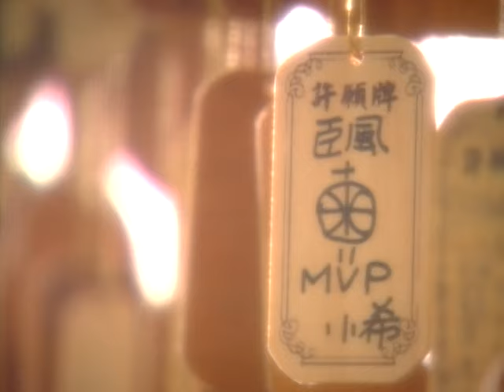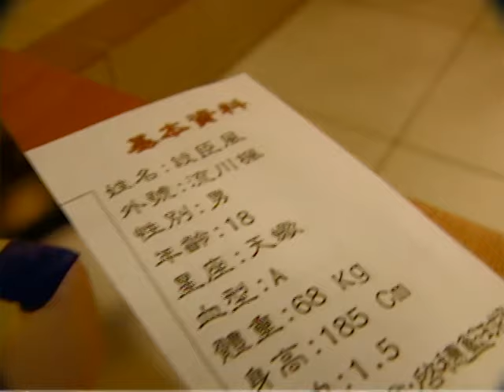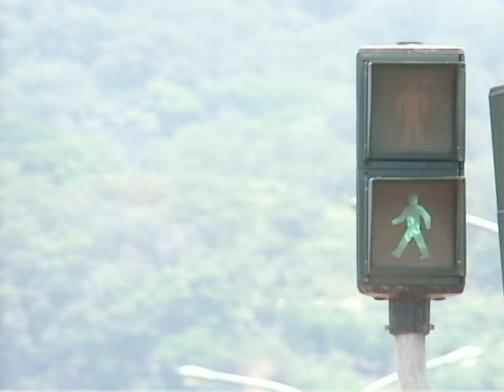[Eng Sub] My MVP Valentine | EP01 | MVP情人| Romance | Studio886 | Taiwan Chinese Drama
1. Click on "CC" button
2. Cilck the setting button 🔆 to select your language, font size and etc...